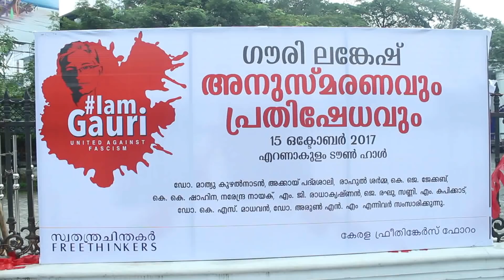Extreme Nationalism Is Another Form Of Fascism | Rahul Sharma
അമിത ദേശീയത ഫാസിസത്തിന്റെ മറ്റൊരു രൂപം -Extreme nationalism is another form of Fascism - Rahul Sharma.Freethinkers facebook group, in association with Kerala Freethinkers forum conducted a one day protest meeting ‘IamGauri:United Against Fascism’ in remembrance of senior journalist Gauri Lankesh, on Sunday, October 15th, at Ernakulam Town Hall. Prominent public figures like Narendra Nayak, Rahul Sharma, Dr Mathew Kuzhalnadan, KJ Jacob and many other distinguished personalities from different realms of society spoke in the morning session of the event.

Rahul Sharma , the IPS officer who had a crucial role in containing the Gujarat riots, observed how the fourteen characteristics of fascism as defined by Dr. Lawrence Britt are gradually unfolding in the country in recent times. He pointed out with examples how the defining features of fascism such as extreme nationalism, disdain for human rights, identification of an enemy figure, glorification of the military, disrespect of women’s rights, obsession with national security, control of media, mixing of religion and politics, protection of corporate power, corruption  and manipulation or control of elections are distinguishable in today’s political climate in India.